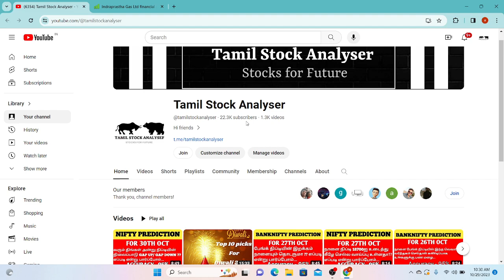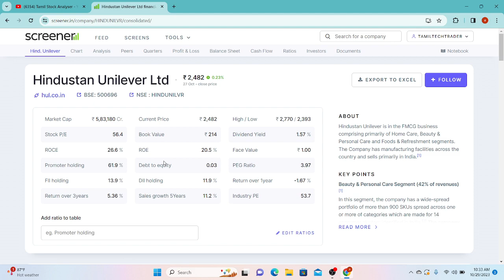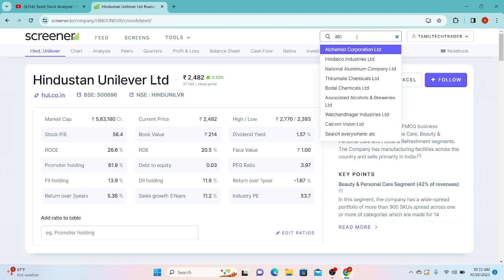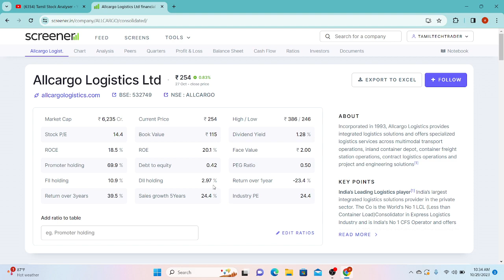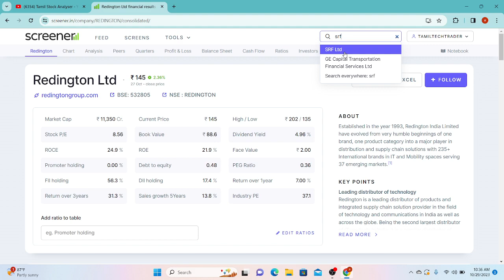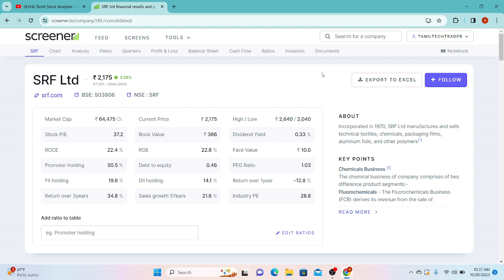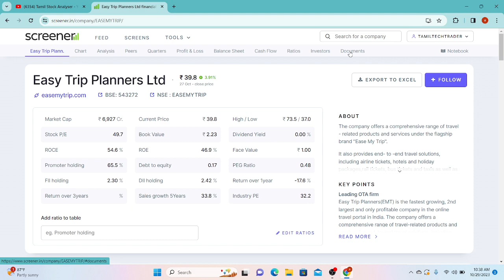Best Stocks to Buy Now | Fundamentally Strong | 52 வாரம் low அருகில் வர்த்தகமாகும் சிறந்த பங்குகள்